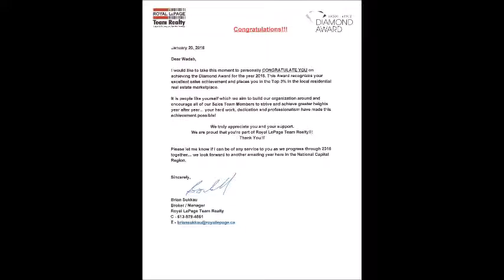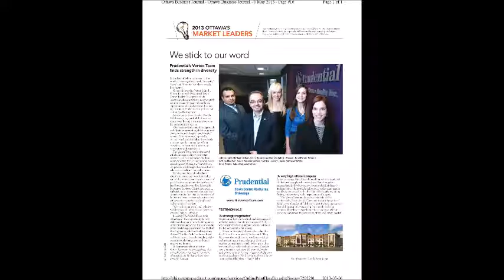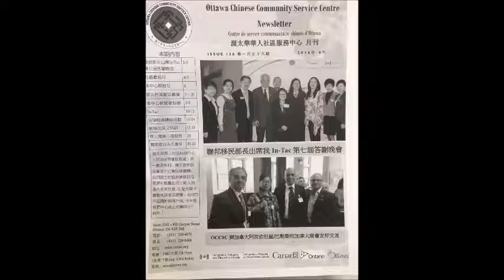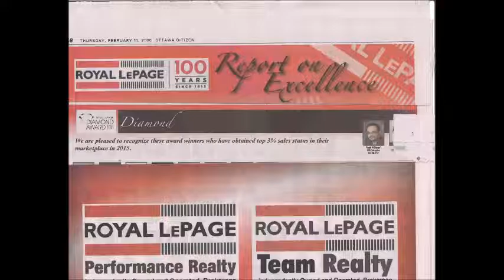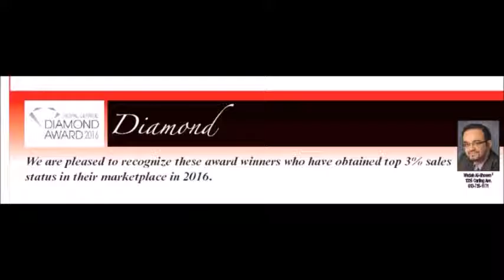TYPES OF INVESTMENTS II (UN TYPICAL)- CHIN RADIO 97.9 FEB 9 EXPERTS ON CALL WITH WADAH ALGHOSEN